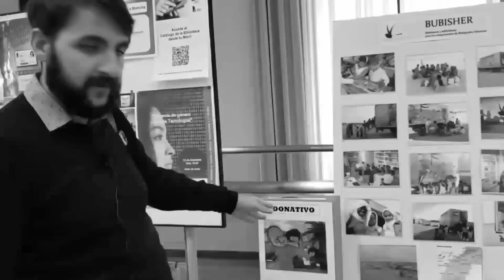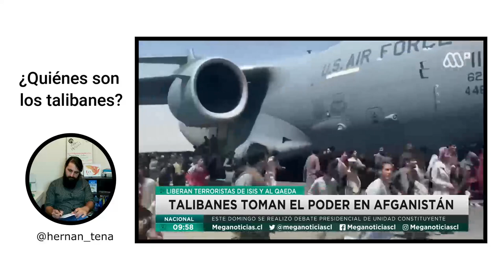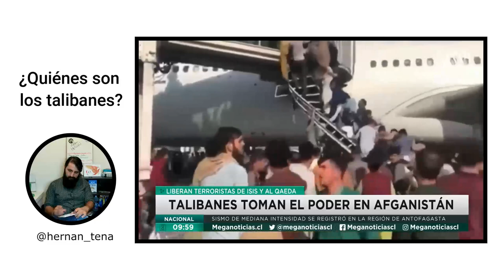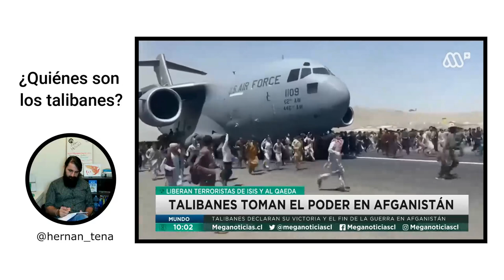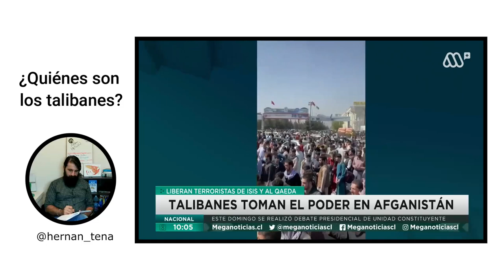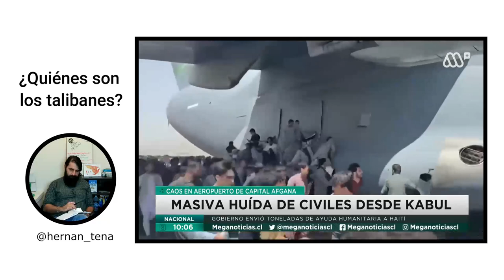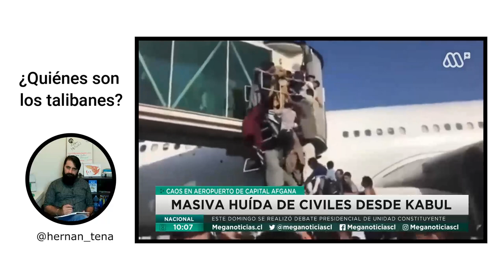Talibanes toman el poder en AFGANISTAN ¿quiénes son?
El Talibán (en pashto, طالبان‎, transliterado ṭālibān, «estudiantes»), autodenominado como el Emirato Islámico de Afganistán, es un movimiento y organización militar fundamentalista islámica de Afganistán, que actualmente lleva a cabo una guerra (yihad) dentro del mismo país.​ Es ampliamente considerado como un grupo terrorista.

Cuando la coalición de tropas internacionales dirigida por Estados Unidos se retiró en 2021, los talibanes realizaron la ofensiva de mayo en la que tomaron todas las capitales provinciales en tiempo récord, para luego tomar la capital, Kabul, el 15 de agosto, terminando así la guerra a su favor y estableciendo de facto un nuevo Emirato Islámico.

¡Analiza la situación en este video!